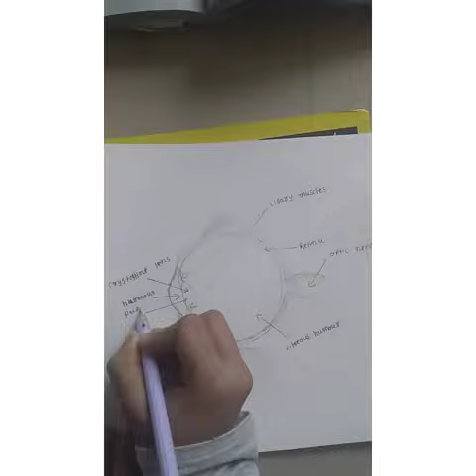how to draw human eye diagram step by step for beginner.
how to draw human eye diagram step by step for class 10th student drawing has a beginner.